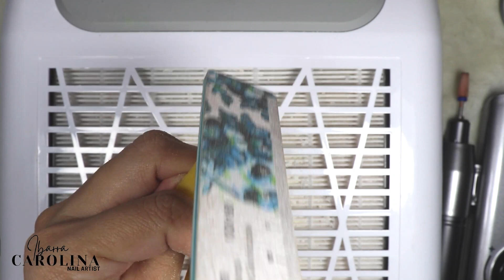Limado de Uñas Acrilicas con EFECTO HOLOGRAFICO ORO y Girasol paso a paso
💅🏻PRODUCTOS USADOS:💅🏻

*EXOTIC NAILS: Acrílicos Colección Halloween, Lima 150 y Punta 5en1

*Envios a USA, Puerto Rico y Colombia: A & G Nail Supplies Distribuidor Oficial de North Las Vegas Nevadas